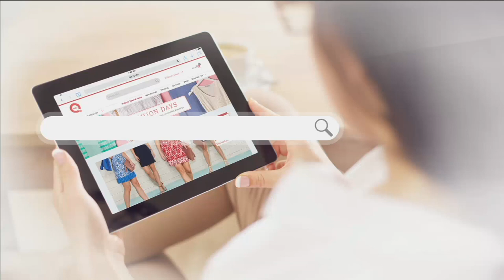LXMI 100% Pure Nilotica Melt with Travel Size on QVC